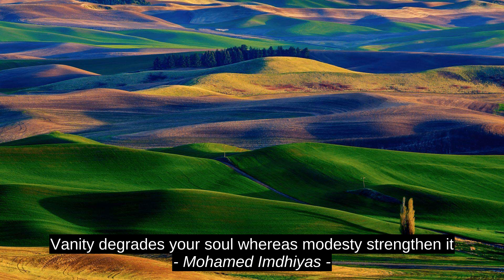Victoria Addino Inspirational Quotes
Mohamed Imdhiyas, Zayn Malik, Victoria Addino, quotes, top, inspiration, citation, motivation, best, success